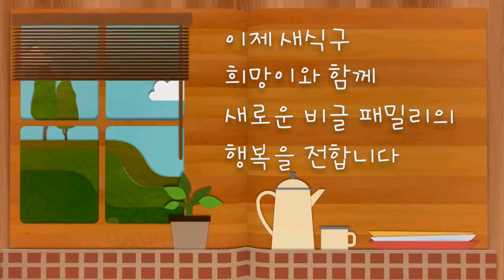We are a beagle family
A story about 3 spoiled beagles in Korea